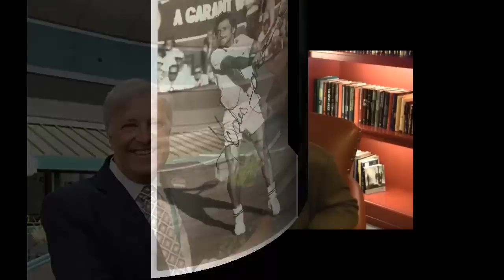Dosavadní patroni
Sestřih dosavadních patronů, fandících slávistickým barvám.